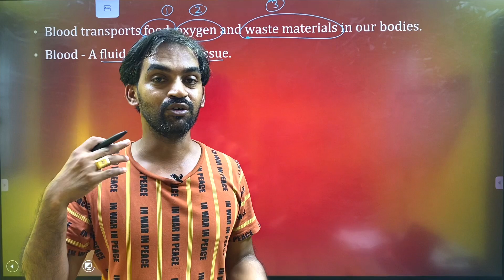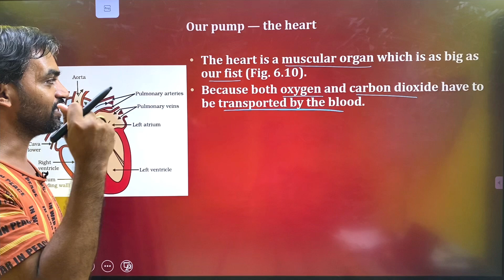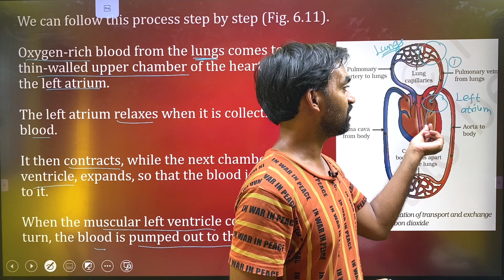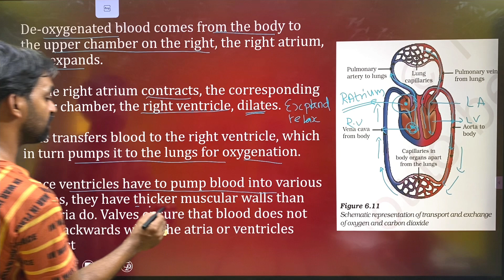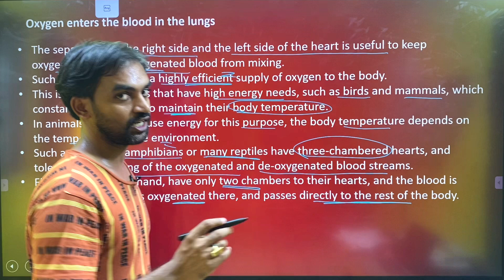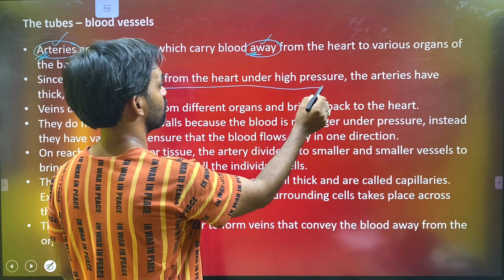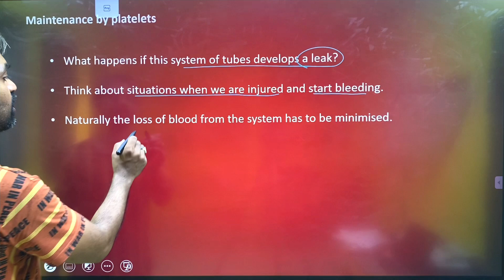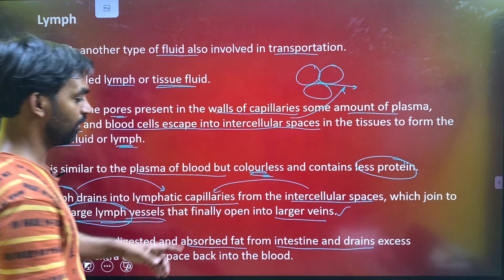CBSE class 10 Science | Life processes | Transportation in Human being